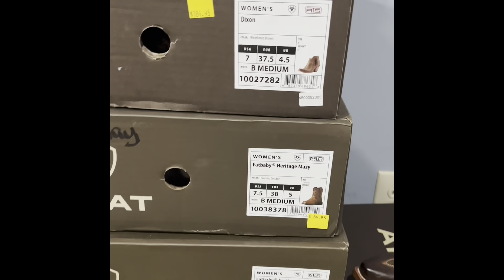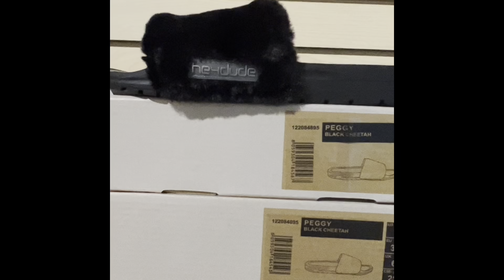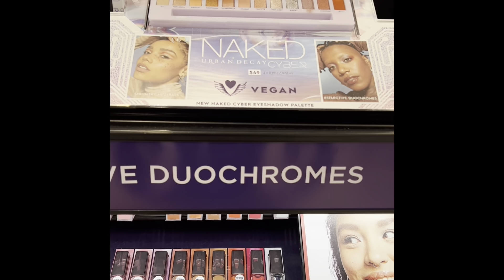🎄Vlogmas Day 18 🎄 - Shopping Trip to Hickory NC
Video Menituoned Regarding the Skin Barrier

🦋 Any products sent to me will always be shared with you as gifted.  My opinions are my own.  My review of products are coming from how the products perform on my skin which is Normal to Oily.  I am a makeup and skincare enthusiast.  I am not an expert.

✨Rakuten is having some awesome cash back deals at this time. If you've never used Rakuten, you could be passing up free money.  This is not a scam.  I will receive cash back if you sign up under my link.  Thank you.

🤶 love City Beauty
I would not be sharing City Beauty products with you if I didn't believe in the skincare.  I love their formulas and most of their products have assisted in getting my skin to the place it is today.

Shop my Seint Beauty Party Link which can be found on my linktree   I am a Seint Artist

🎄Holiday Tees similar to what I was wearing today
or this one from Quacker Factory

💄Products I used today or showed in the video.
Benefits Porfessional Primer - Matte Rescuing Gel Primer
Maybelline Age Rewind - Brightener
P.Louise Eye Shadow Base (love this eye shadow Primer)
Dior Backstage No Powder Powder
Charlotte Tilbury Airbrush Bronzer
Jeffree Star Lip Gloss

Skincare Used for this Look
Peaches Cleansers - Flawless Exfoliator & Classic Cleanser
Paula's Choice 2% BHA Liquid
Naturium Tranexamic Acid
City Beauty Blue Defense Hydrogel Facial Moisturizer (compare to the Tatcha Water Cream)
Good Molecules Wake up Eye Gel
City Beauty - Lid Lifting Treatment
Estee Lauder Resilence Lift Tri-Peptide Moisturizer for Face and Neck